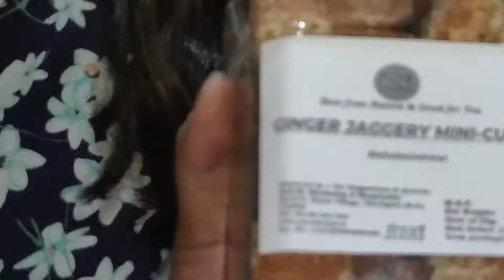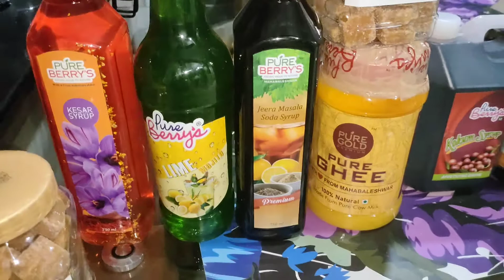महाबळेश्वर shopping Mapro and Pure berry || फिरून आल्यावर काय काय घेऊन आलो